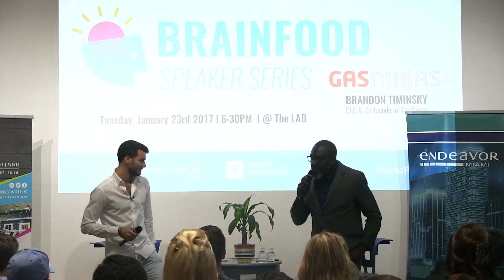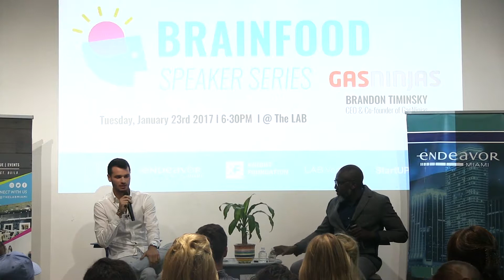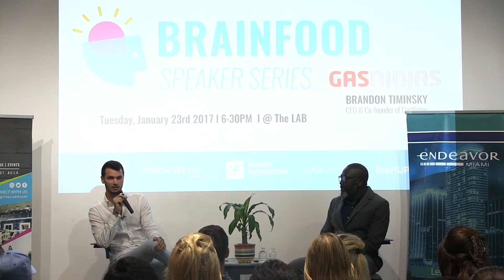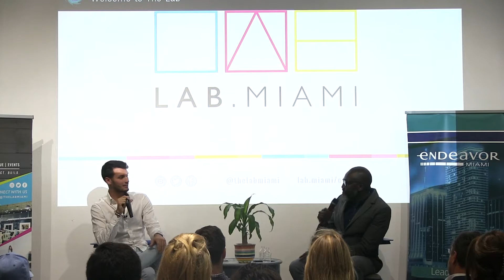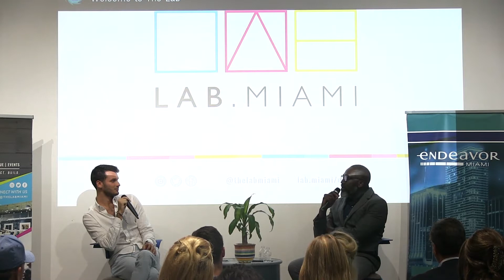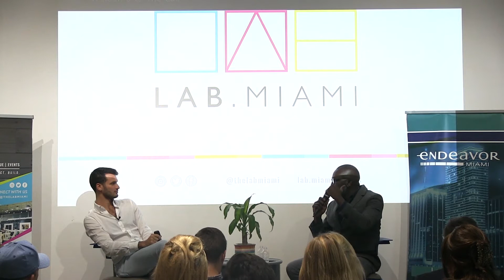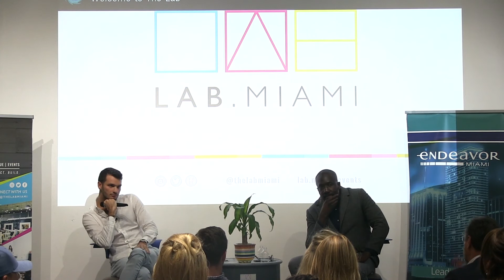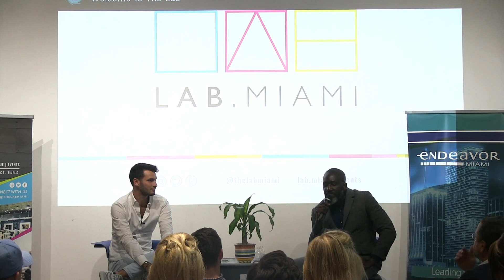Brainfood: GasNinjas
This month, we welcome Brandon Timinsky. Brandon Timinsky co-founded GasNinjas, an on-demand fuel delivery service that was acquired by Silicon Valley-based Exajoule in a multi-million dollar deal of cash and stock. Using “lean startup” methodologies, Brandon and his partner, Barret Hammond, raced from ideation to revenue in under three months time and even secured an acquisition before the two-year mark. A Miami native, Brandon studied Marketing at the University of Miami and Economics at the Florida International University. Though, he took a leave in his third year to pursue entrepreneurial endeavors.
At the age of fifteen, Brandon launched his first online business with rudimentary, self-taught web development skills. It was a Twitter-based networking system for gaining more followers that went viral to become an overnight success. Brandon used the site’s earnings to launch an array of other projects over the coming years. His entrepreneurial journey included building three more social media business, two real estate technologies, taking a swing at the fitness wearables space, co-founding an automotive aftermarket parts e-commerce site and even getting involved in a men’s skincare line.

Brainfood is a monthly, hands-on discussion with local entrepreneurs who share the secrets of their success. These monthly gatherings will help Miami startups and entrepreneurs understand the opportunities and challenges of launching and growing a business. Every participant will leave with a wealth of new ideas and key, practical advice to advancing one’s own entrepreneurial career. Brainfood is presented by Endeavor Miami and takes place at The LAB Miami in Wynwood, generally on the last Tuesday of each month.